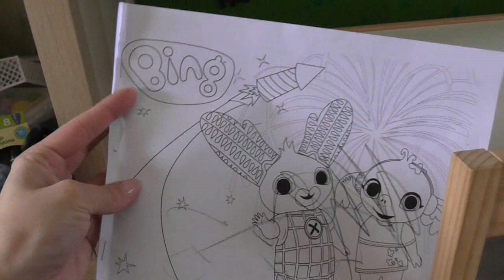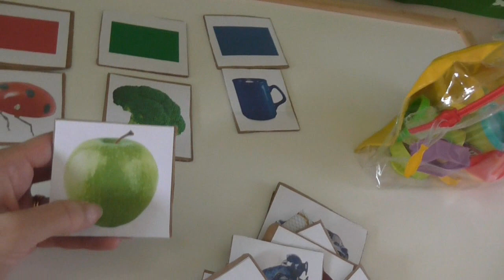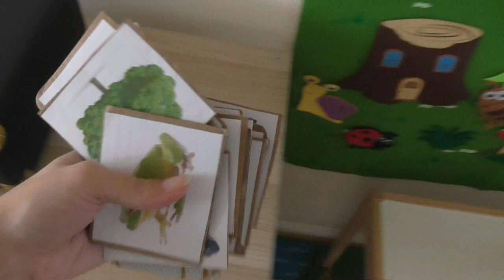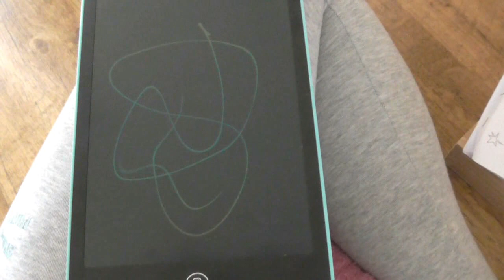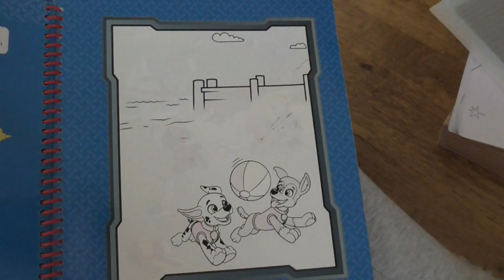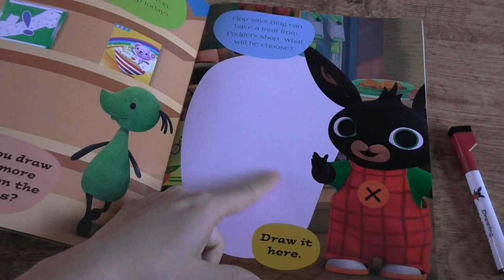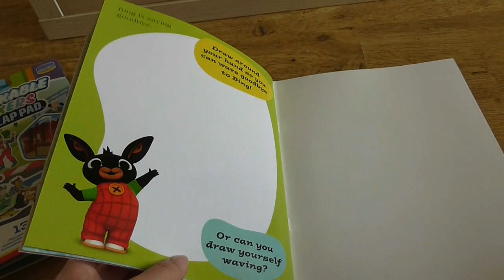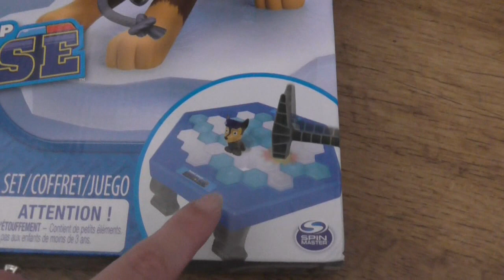Kreativ sarok gyerekeknek,miért is olyan fontos